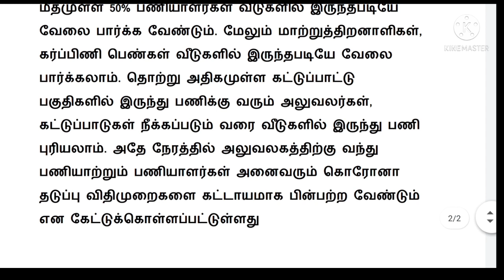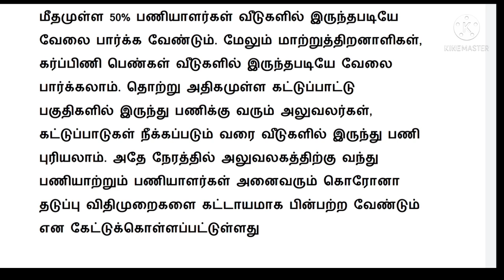Central government latest news / மத்திய அரசு ஊழியர்களுக்கு முக்கிய உத்தரவு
Central government latest news மத்திய அரசு ஊழியர்களுக்கு முக்கிய உத்தரவு வழிகாட்டுதல்கள் வெளியீடு